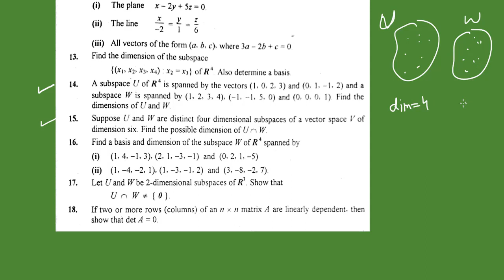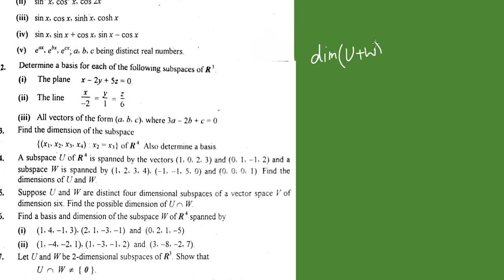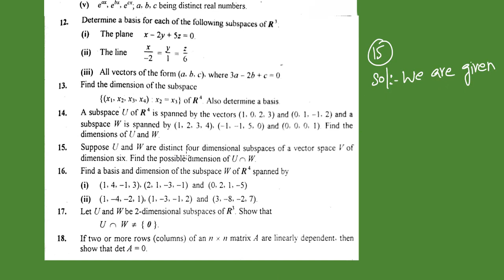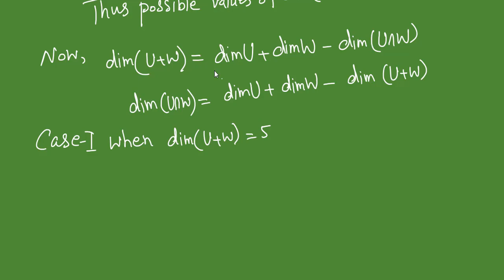If DimU=4 and DimW=4 find the Possible Dimension of U∩W | (Lecture 45) in Hindi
In this video you will learn If DimU=4 and DimW=4 find the Possible Dimension of U∩W | (Lecture 45) in Hindi
Mathematics foundation